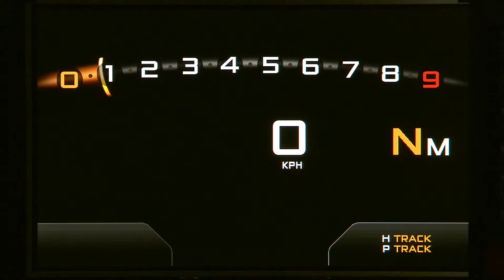The McLaren P1™ is confirmed as Race ready